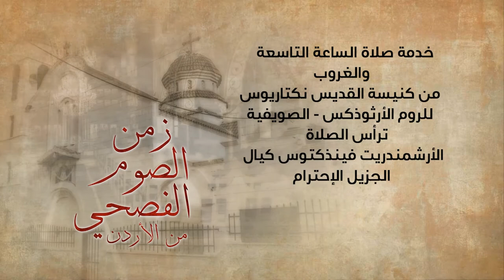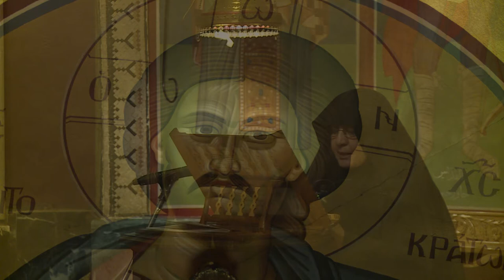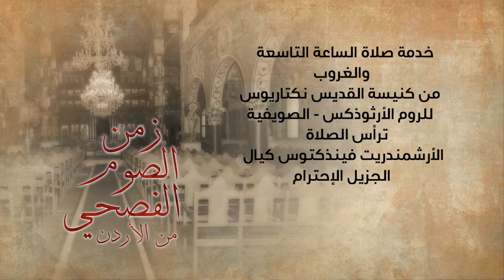نورسات الأردن : خدمة صلاة الساعة التاسعة والغروب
ترأس الصلاة الأرشمندريت فينذكتوس كيال من كنيسة دير القديس نكتاريوس 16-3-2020